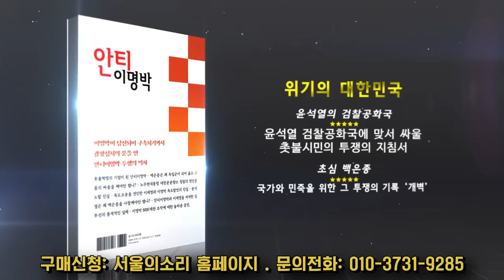3주 연속 또 늘어난 서울 윤석열OUT 행진ㅋㅋㅋㅋㅋㅋ